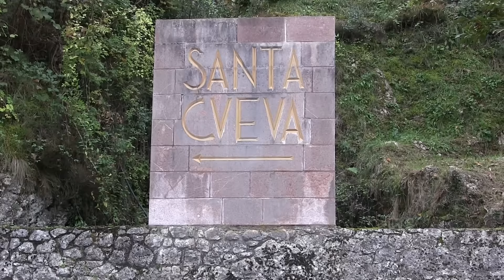Covadonga y La Santina,04 11 2016